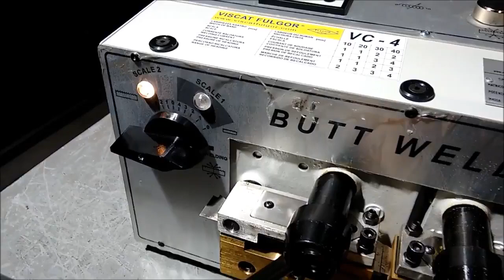Процесс сварки ленточных пил на сварочной машине VC4 Viscat Fulgor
Процесс сварки ленточных пил на сварочной машине Vc4

📷 VC-4  ЦЕНА со склада в Москве: 2 150 EURO

Аппарат стыковой сварки для ленточных пил и металлических лент в целом, под заказ производятся также аппараты для сварки проволоки, труб и дисков. Аппараты просты в использовании, надежны и экономичны. Сварка и отжиг производятся вручную. Гильотинные ножницы входят в комплект.

Технические характеристики:
- Ширина стальной пилы [min-max]: 10 - 40 мм
- Толщина пилы [min-max]: 0,5 – 1,2 мм
- Макс. поперечное сечение: 32 мм2
- Потребляемая мощность: 4,5 кВт
- Питание:.. 400 (*) В
- Вес Нетто – Общий: 36 - 52 кг
- Размеры станка [D x W x H] 490 x 520 x 320 мм
- Упаковочные размеры [D x W x H]: 600 x 800 x 500 мм